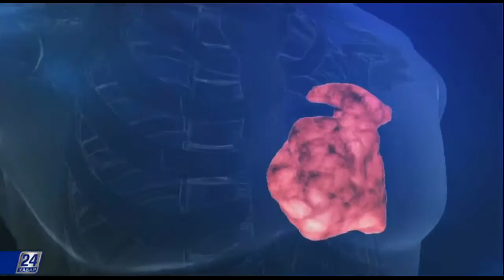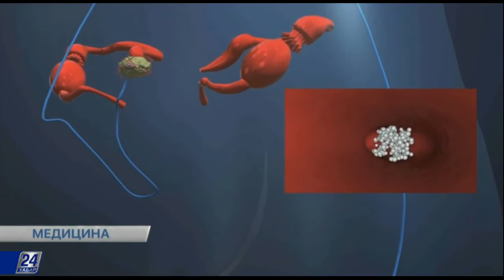Медицина. Қос тағдыр, қос дерт